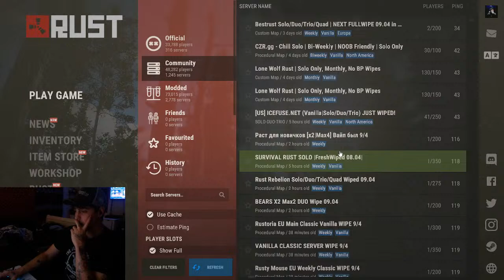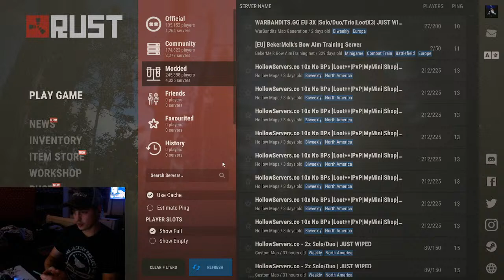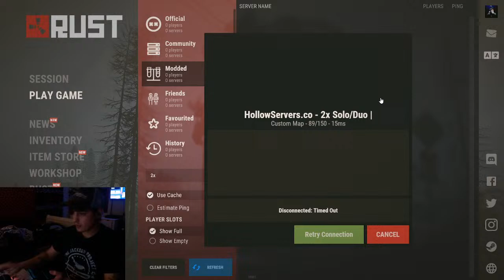Daniel Nicholas Live Stream